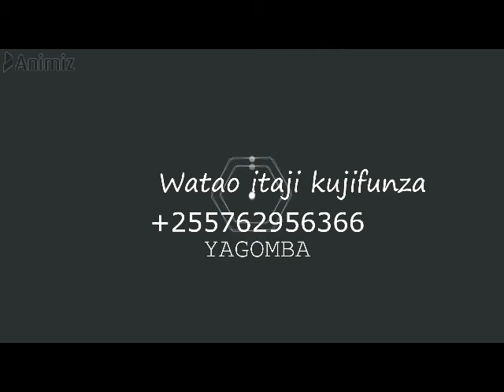JINSI YA KUMTENGENEZA KUKU AJILI YA CHAKULA